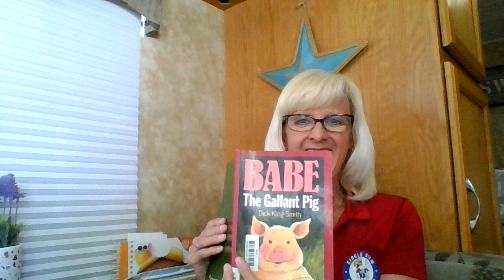Ch. 8 Babe The Gallant The Pig